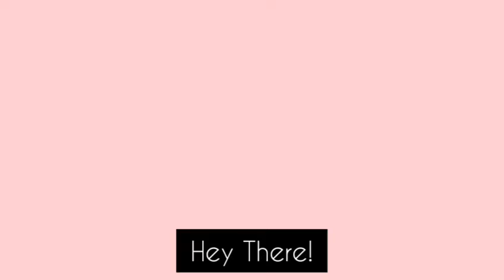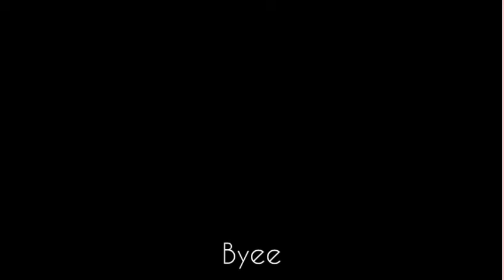I'll Try Not To Die 😅 - Heave Ho ✨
Hey There!

I hope you enjoyed today's video and don't forget to leave a like and subscribe if you're new and might aswell hit the notification bell to give notified whenever I post a video! ✨